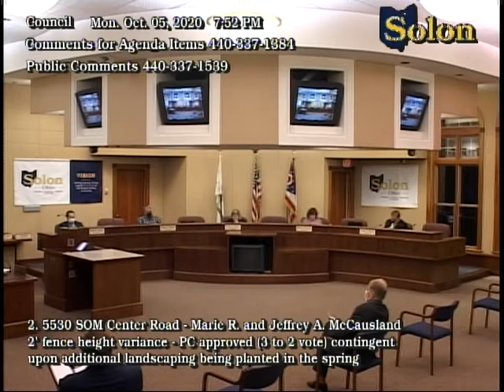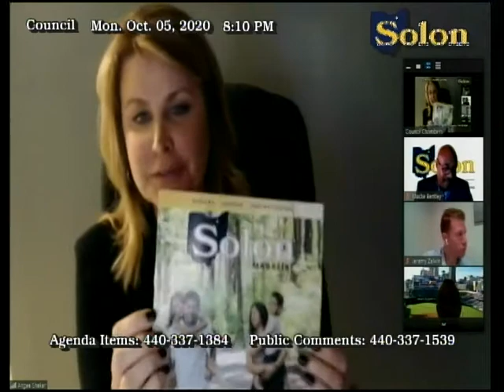City Council October 5th, 2020